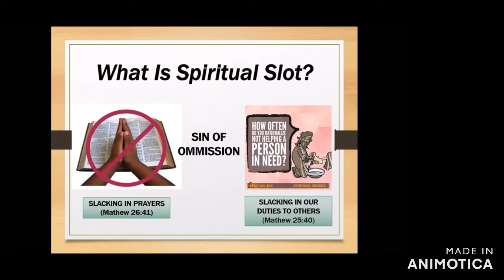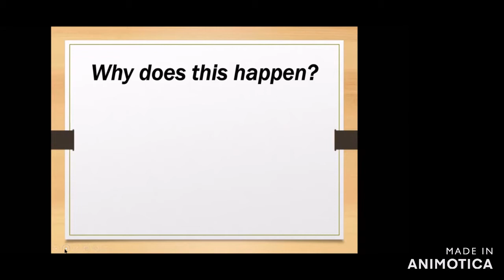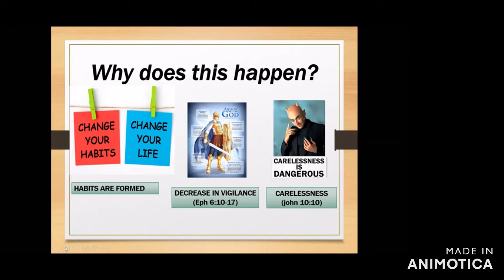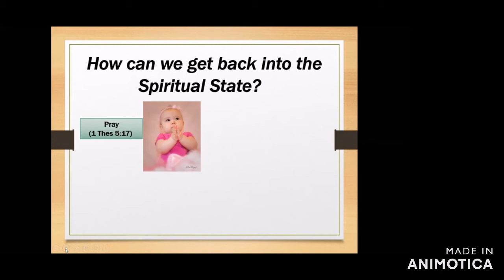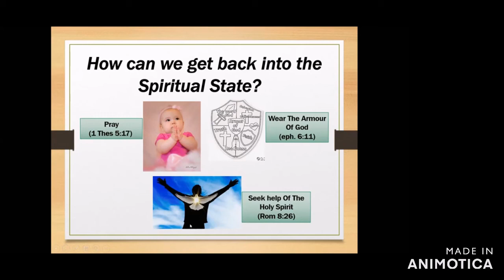Noella Talk July 24th July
Vaz Family Interscession 24th July 2020